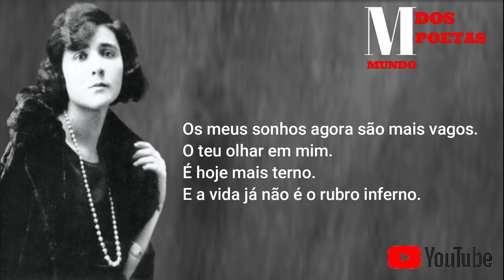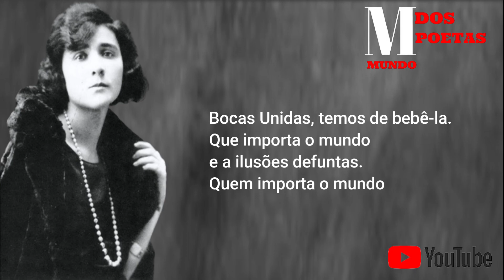Poema O Nosso Mundo de Florbela Espanca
O Nosso Mundo" é um poema de Florbela Espanca que apresenta uma visão pessimista do mundo e da vida. A poeta retrata o mundo como um lugar cheio de dor, sofrimento e injustiças, onde as pessoas vivem em constante busca pela felicidade, mas nunca a encontram. Ela reflete sobre a efemeridade da vida e a inevitabilidade da morte, afirmando que todos estamos destinados a desaparecer e que a nossa existência é insignificante diante da vastidão do universo. No final do poema, Florbela Espanca sugere que a única forma de superar a tristeza e a desesperança é através do amor, que é capaz de transformar o mundo e dar sentido à nossa existência.